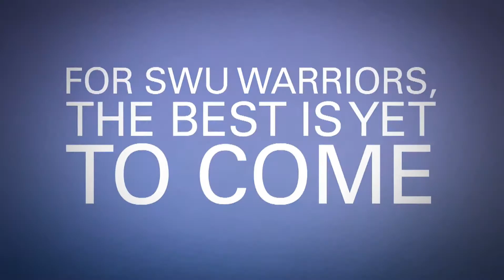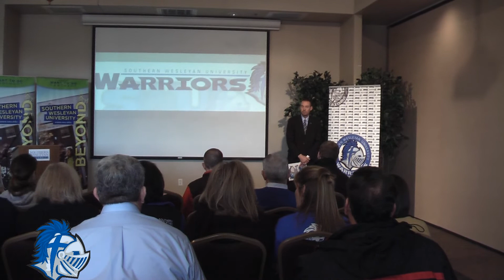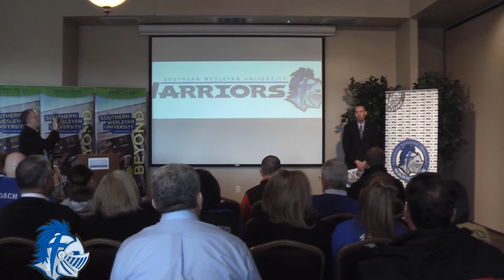SWU Press Conference- January 23, 2013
The Southern Wesleyan University Athletic Department unveils the new Warrior logo.